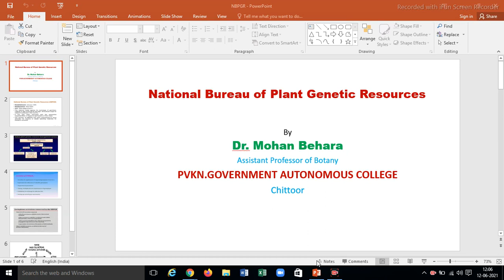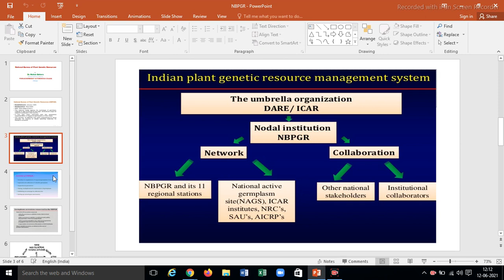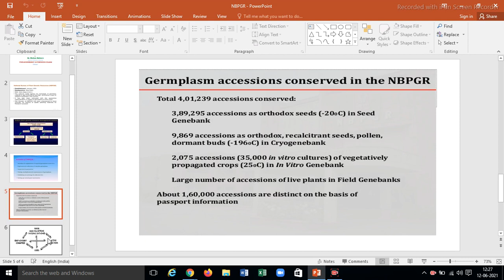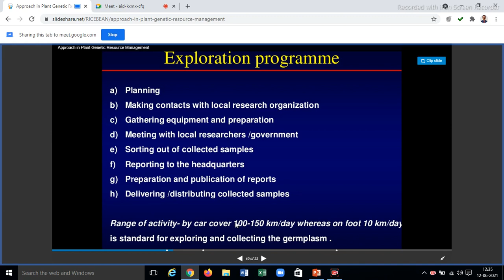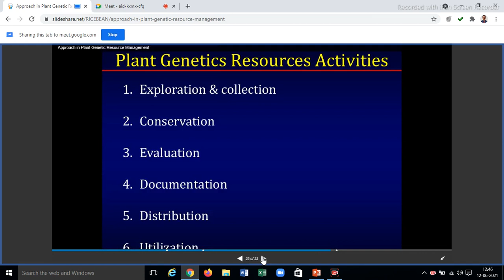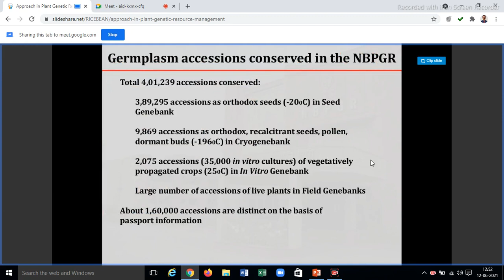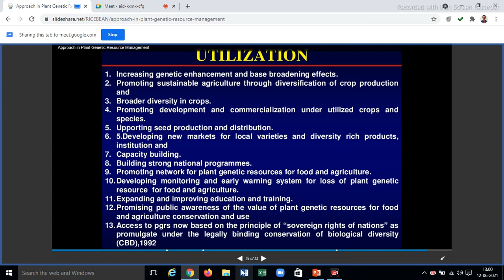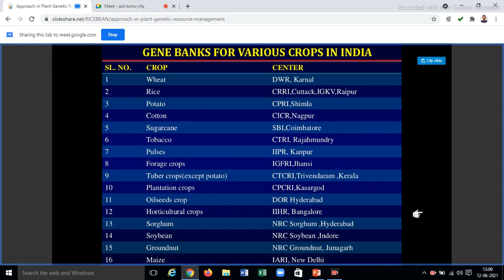NBPGR National bureau of plant genetic Resources - Botany